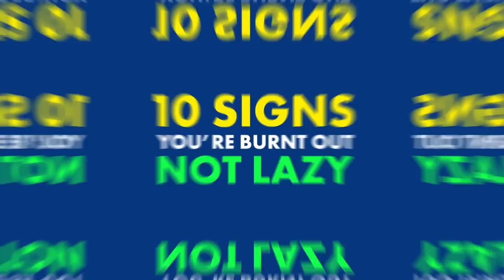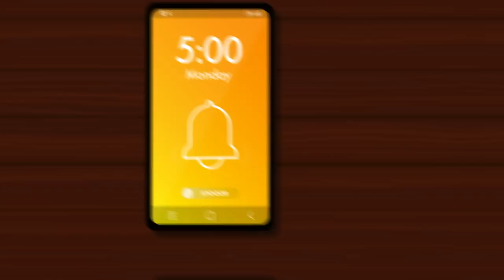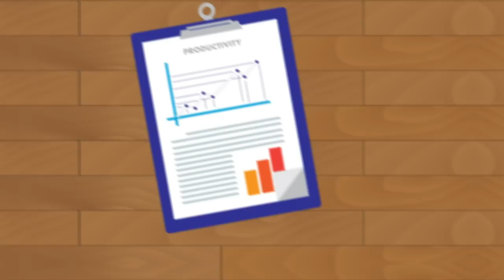10 Signs You’re Burnt Out, Not Lazy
Here are the signs that you are burnt out, not lazy. Highly motivated people sometimes think they are lazy, but really what they are experiencing is called burnout. Burnout can affect anyone, even the most motivated people.

Sources:

The Tell Tale Signs of Burnout… Do You Have Them?

Job Burnout: How to Spot It and Take Action

Work Burnout Signs: What to Look for and What to Do About It